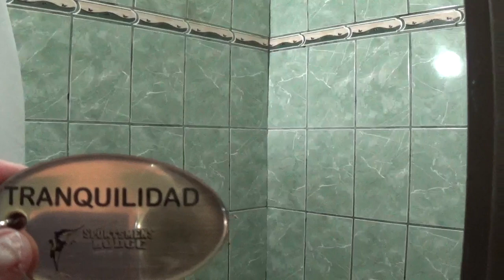Sportsmens Lodge San Jose Costa Rica